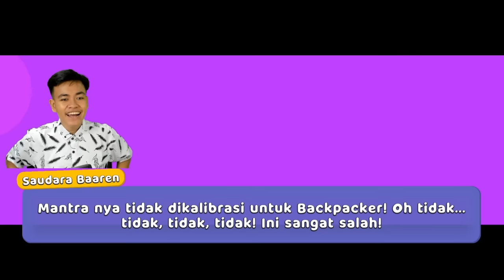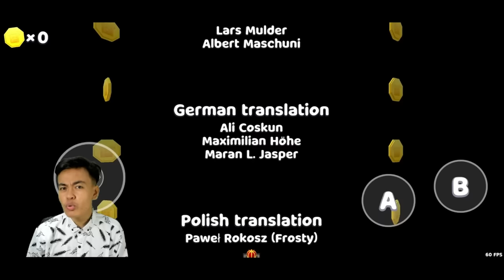TAMAT!!! JADI SAUDARA BAREN PENYEBAB MADU UNGU -super bear adventure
aku main super bear adventure lagi yang dimana akhirnya tau siapa pembuatan madu ungu ini